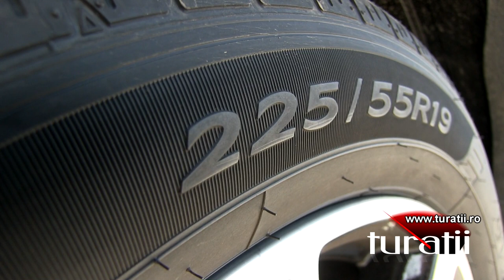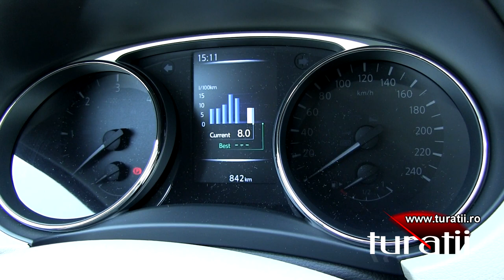Nissan X-Trail 1.6l dCi X-Tronic explicit video 1 of 3